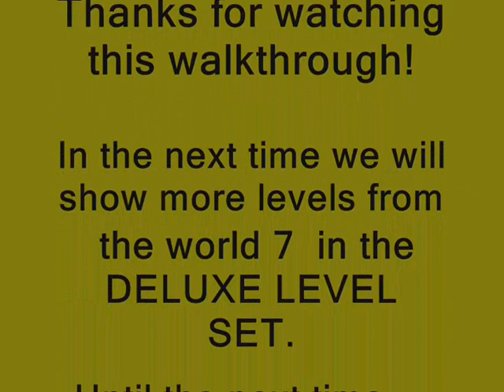Return To Wonderland{Platinum & Deluxe Version} Walkthrough-World 7-Secret Passages{Part 1}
DELUXE LEVEL SET OF RETURN TO WONDERLAND!
World 7-Secret Passages{Part 1}

Story{Continue from the previous video}:
After our heroes arrive in Wondertown,it's time to go to the old Rainbow Temple.There,they will discover a big library which it gives the many answers in their questions about the rainbow spirits and the rainbow world.They discover that the Wonderland has a single gate to the Rainbow World.Also,the Rainbow Spirits are the guardians and balance keepers of the Rainbow World and without them,peace and stability is disturbed Wonderland.However,every thousand moons,Rainbow Spirits leave the Rainbow World and only one Stinker with pure heart can travel in the Rainbow World and open the gates to allow to the Rainbow Spirits to return.
Well,the main question is which from our heroes can travel in the Rainbow World and restore the balance in Wonderland and in Rainbow World?
You will learn it in next part.

This walkthrough has these three levels:
The Rainbow Temple
The library
The chessboard